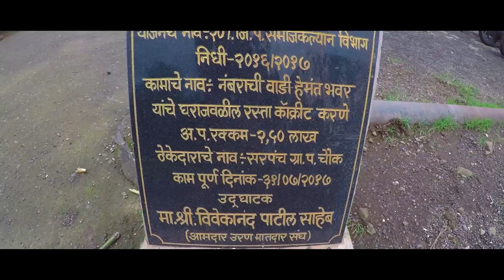Teaser | इरशाळगड Irshalgad Trekking in monsoon 2019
Full video is coming soon. Meanwhile enjoy the Irshalgad fort trekking teaser video. Irshalgad for is around 57km from Mumbai and 98km from Pune.
The trek to Irshalgad fort is simple in the beginning and moderate to hard at the end. It takes approximately 2 hours to reach the Irshalgad fort.

If you love trekking, you must go to the Irshalgad fort.